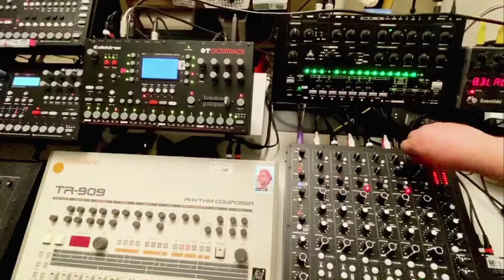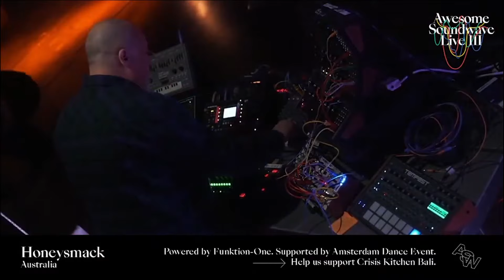Techno Beat Production: Honeysmack How I Make Improvised Acid Techno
This video was made for beat production students at The State University of New York (SUNY Broome County) back in October 2021 during the pandemic. It was recorded in my old studio before it was redesigned in early 2022. Here I discuss my overall approach and philosophy to making and performing live improvised techno. Performing with my "studio instrument" is at the core of what I do as live techno improvisor. There are excerpts from live performances throughout the video, with detailed explanations. This channel is supported by my Patreons, become a member and yes I also offer one-on-one tuition/lesson/coaching on making and performing live techno.

00:00 Intro - who am I
00:53 How I begin - pairing machines
02:10 Improvised approach - no saving!
02:46 Programming the 909 + 303 + DFAM
05:59 Using sequences
06:23 Mysteryland 2020 performance (excerpt)
11:07 I am not a DJ, how my approach differs to DJing
12:30 Performing in my studio
13:10 Non-traditional approach to music making
14:05 Exploring textural qualities - dub techno with Buchla Easel and Pulsar23
18:50 How I prepare for a live show
22:00 Awesome Soundwave III December 2020 live (excerpt) from Carl Cox's garage
30:36 Outro

⚡️ Experimental Dub Techno Performance with Soma Pulsar 23 and Buchla Music Easel (Make It Up Club)

Thanks to Dr. Ryan Ross Smith at SUNY Broome and his students for having me!

Photo: Richard De Silva, featured in Attack Magazine feature "My Studio"